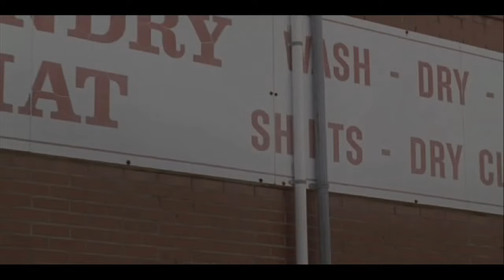East Bound and Down - Spank Rock